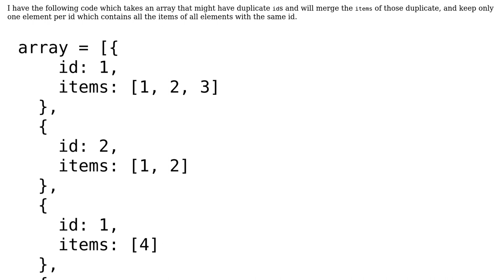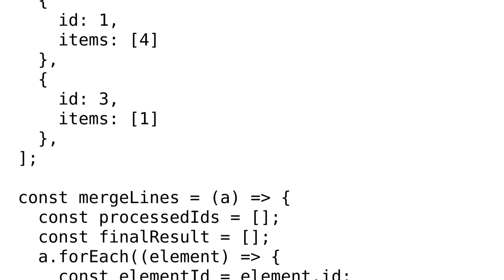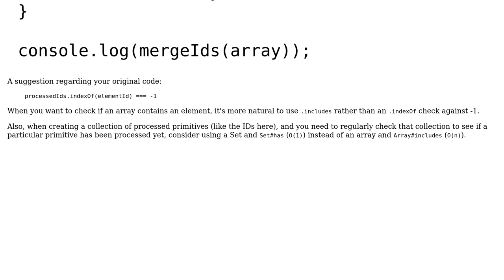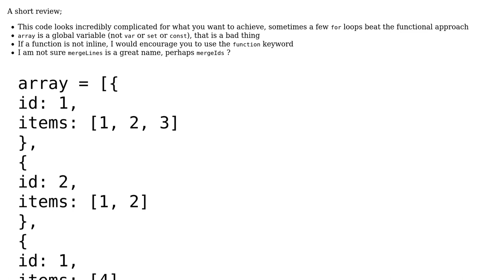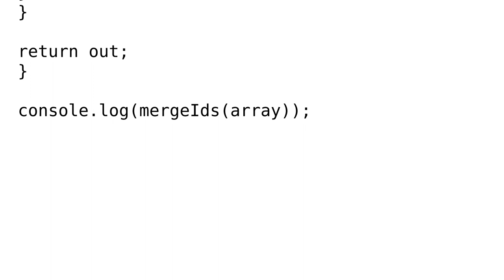Code Review: Merge arrays in objects in array based on property (2 Solutions!!)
Code Review: Merge arrays in objects in array based on property

With thanks & praise to God, and with thanks to the many people who have made this project possible! | Content (except music & images) licensed under CC BY-SA | Music | Images & others | With thanks to user konijn user CertainPerformance user callback and the Stack Exchange Network Trademarks are property of their respective owners. You are responsible for your own actions.